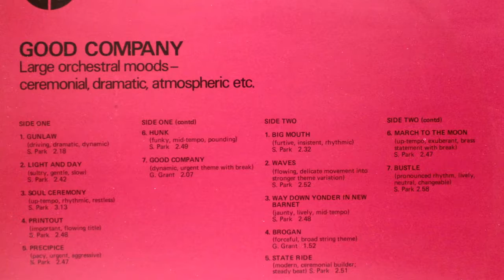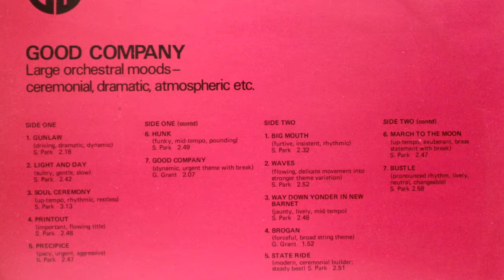DeWolfe Library Good Company